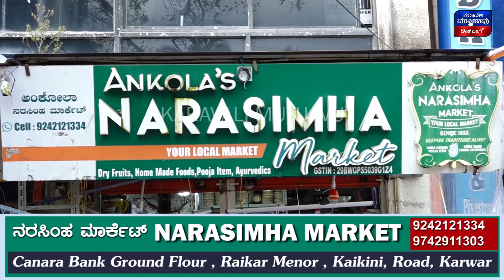ಪಕ್ಷದಲ್ಲಿದ್ದುಕೊಂಡೇ ಎಮ್ಮೆಲ್ಸಿಯಿಂದ ವಿರೋಧಿ ಕೆಲಸ || ಭಟ್ಕಳ ಆಸ್ಪತ್ರೆಯಲ್ಲಿ ಸ್ತನ ಕ್ಯಾನ್ಸರ್ ಜಾಗೃತಿ ಕಾರ್ಯಕ್ರಮ